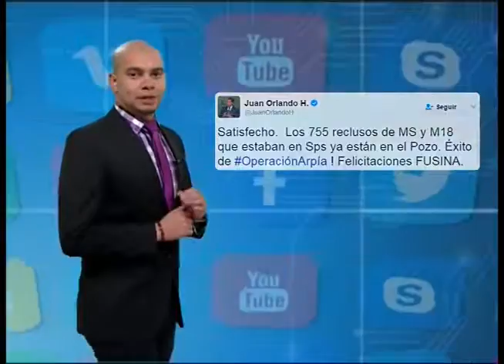ACTUALIDAD EN LINEA Miércoles 15 Marzo 2017